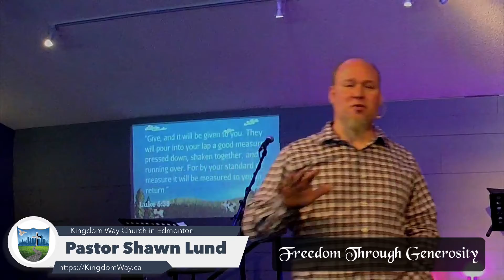Freedom Through Generosity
On 19 02 10 Pastor Shawn spoke on Freedom Through Generosity.

Learn what Science and the Bible says about generosity and why need it in our lives.

Kingdom Way is our Church in Edmonton Alberta Canada. We love God, Love People and Make Disciples.